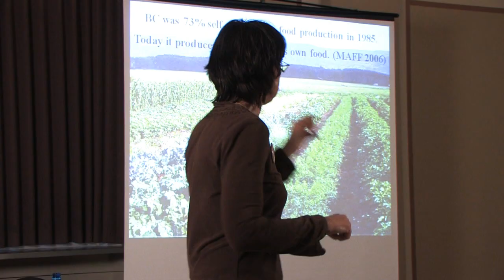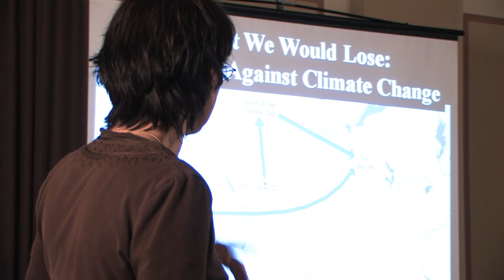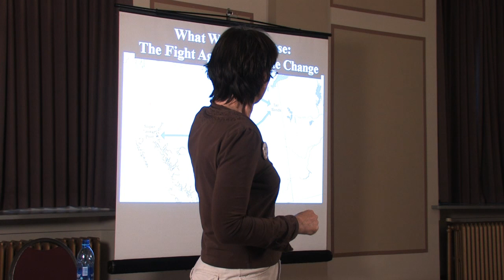Site C Would Destroy Prime Farmland, Fuel Fracking & Tar Sands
At a recent event in Vancouver, biologist and Peace Valley Environment Association representative Diane Culling discussed the enormous consequences of the proposed Site C Dam - including the flooding of prime farmland at a time when the province faces major food security challenges. Culling also pointed out that much of the electricity generated from the project would go to fueling destructive shale gas development in northeast BC, and, by extension, the Alberta Tar Sands.